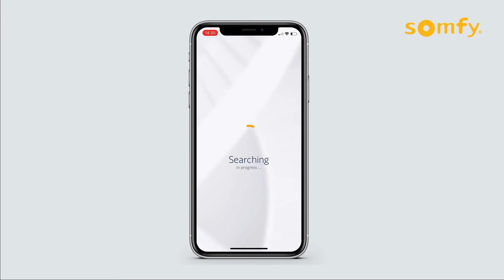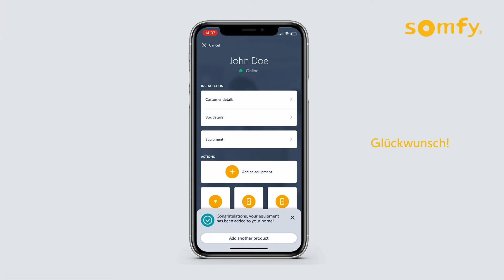TaHoma Switch Pro App - Verbinden eines Produktes über die Auswahl der Produktart | Somfy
Erfahren Sie in diesem Video, wie Sie ein neues Produkt über die Auswahl der Produktart in der TaHoma Pro App verbinden können.